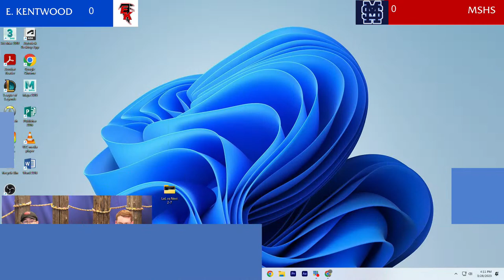Mona Shores League of Legends vs East Kentwood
Regular Season Game 7. This stream is under the direction of Mike Hall.  Mona Shores High School is located in Norton Shores, MI.